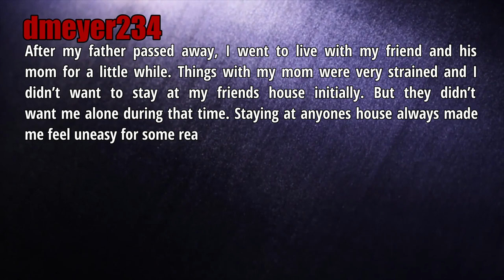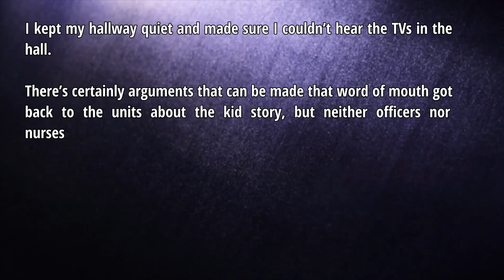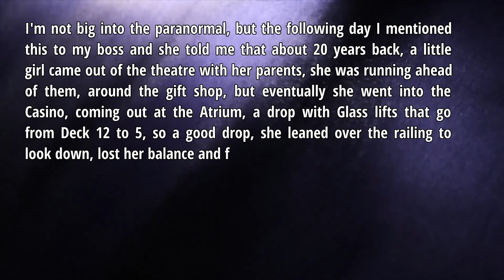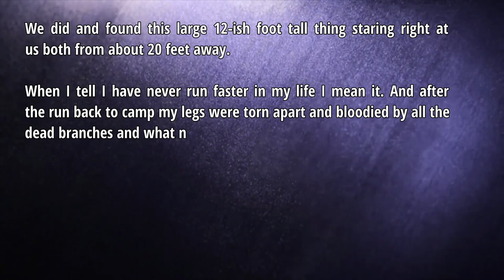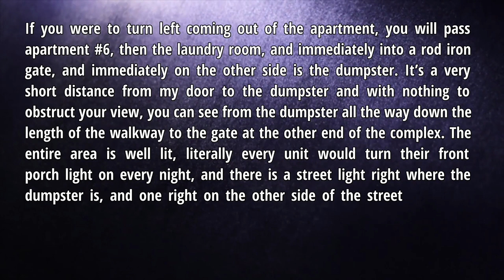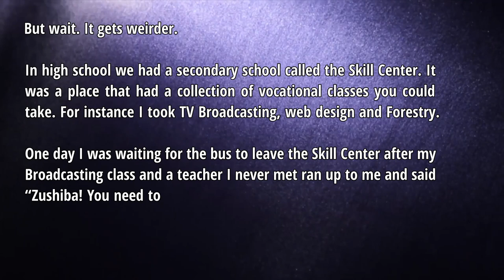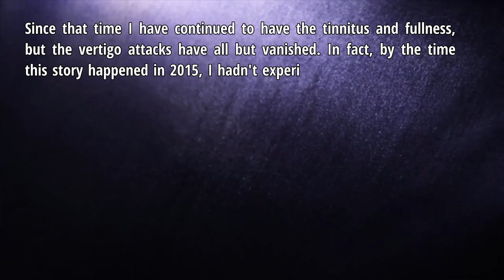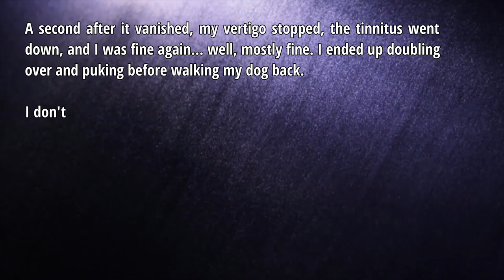Monsters, Cryptids And Other Unknown Creatures Have Been Seen By Reddit Users - r/AskReddit Stories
Hi guys, welcome to Mysterious Reddit!  Some of the stories can be shocking and unbelievable.

All the stories are picked from r/askreddit, and manually organized by me.
Thread: [Serious] people who've experienced the paranormal or seen cryptids and other unknown creatures, what's your story?

Story Chapters:
0:00 Story 1
1:49 Story 2
3:25 Story 3
4:37 Story 4
6:18 Story 5
7:47 Story 6
9:01 Story 7
10:26 Story 8
11:26 Story 9
12:55 Story 10
15:53 Story 11
17:56 Story 12
19:35 Story 13

Our Narrations mostly cover AskReddit, NoSleep, LetsNotMeet, and Reddit's Paranormal Sections.
"Hell is empty and all the devils are here."